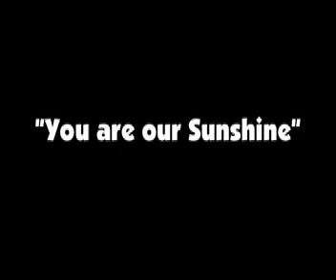You are my sunshine, Mike Sr, Sue and Victoria Bonavita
You are my sunshine, The Cattlemen with Mike Sr, Sue and Victoria Bonavita